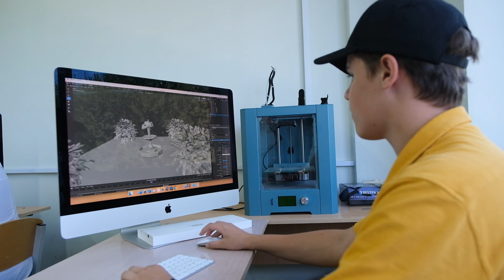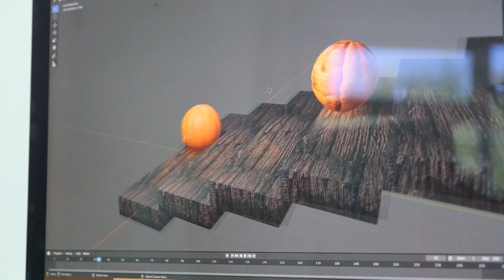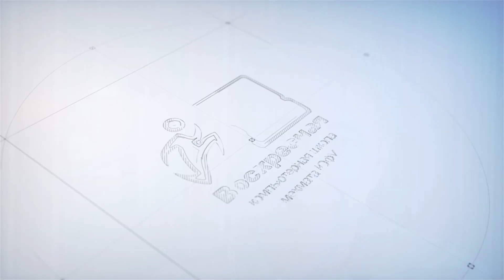Воскресная компьютерная школа мехмата ЮФУ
Компьютерная школа мехмата ЮФУ (6-11 классы) начинает набор на 2020-21 учебный год.
Организационные собрания пройдут на мехмате 13 и 20 сентября 2020 года. Необходима предварительная регистрация
Мы приглашаем школьников 6-11 классов - тех, кому нравятся компьютеры, интернет, программирование и тех, кто хочет научиться современным компьютерным технологиям, современному программированию - и быть успешным!